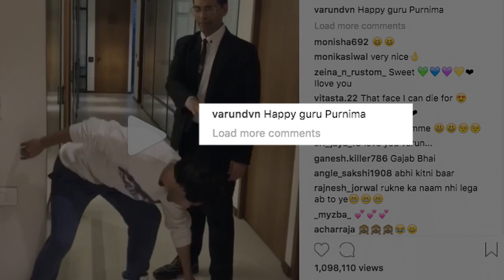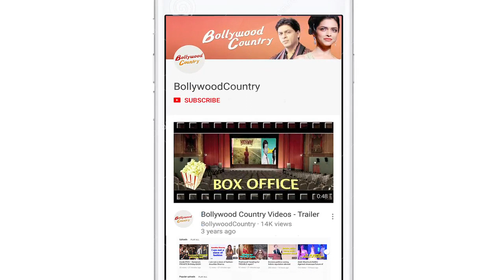Varun Dhawan touches Karan Johar's FEET